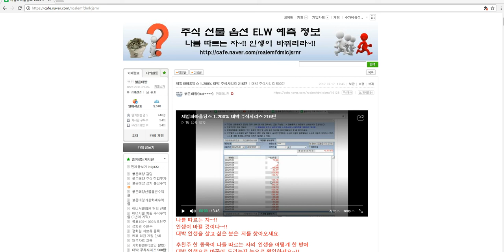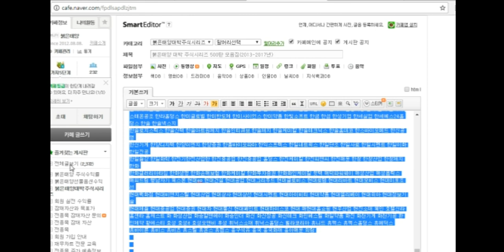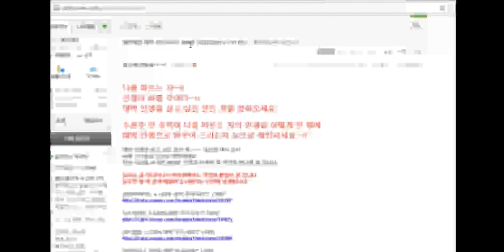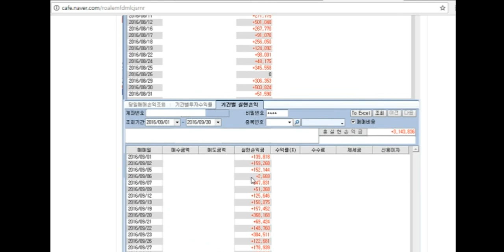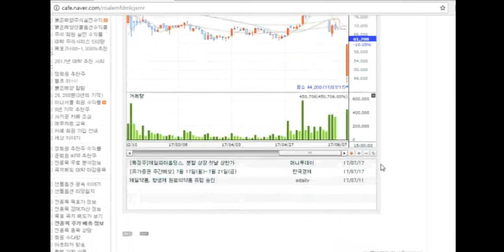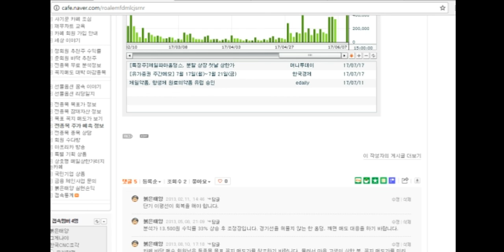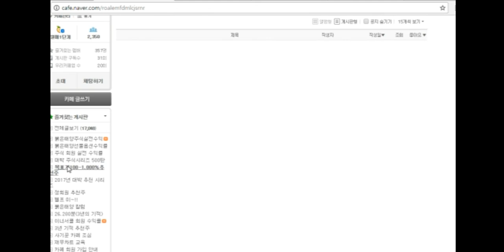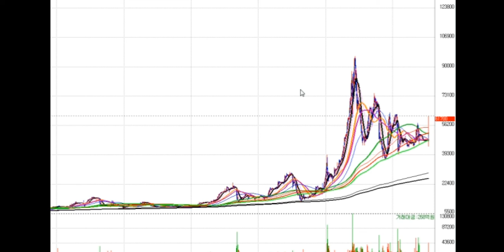제일파마홀딩스 1.200% 대박 주식시리즈 216탄